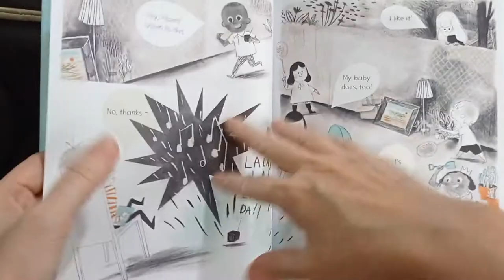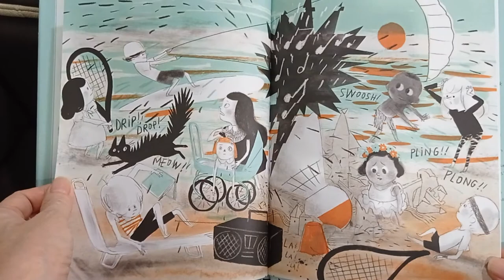Albert's Quiet Quest by Isabelle Arsenault